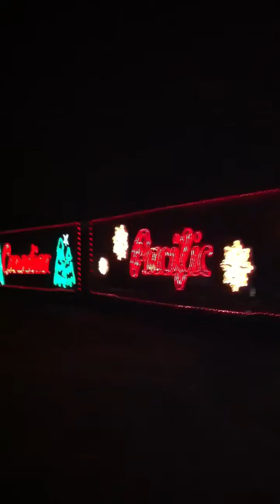CP Holiday Train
2011 CP Holiday Train passing through Waterdown at Main Street & Snake Road.